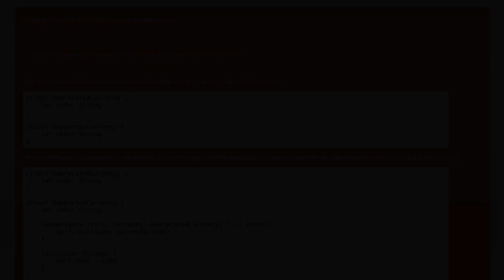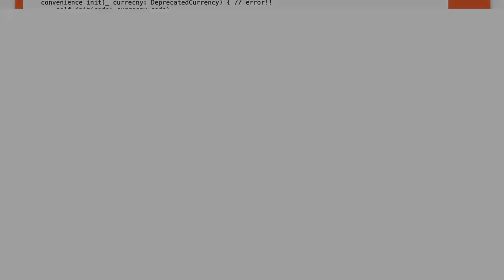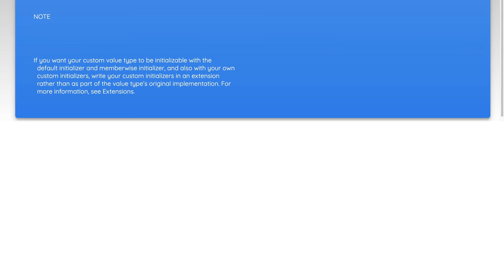Understanding Delegating Initializers in Swift Structs: No 'Convenience' Keyword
In this video, we dive into the concept of delegating initializers in Swift structs, exploring how they simplify the initialization process without the need for the 'convenience' keyword. We'll break down the mechanics behind these initializers, highlighting their benefits and how they enhance code readability and maintainability. Whether you're a beginner or looking to refine your Swift skills, this tutorial will provide you with a clear understanding of this essential feature in Swift programming.

Today's Topic: Understanding Delegating Initializers in Swift Structs: No 'Convenience' Keyword

Related to